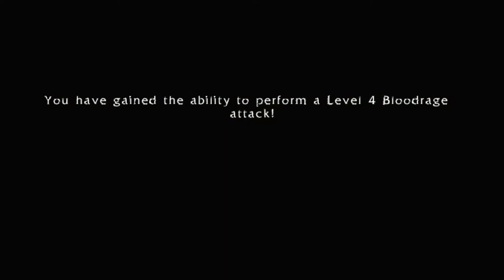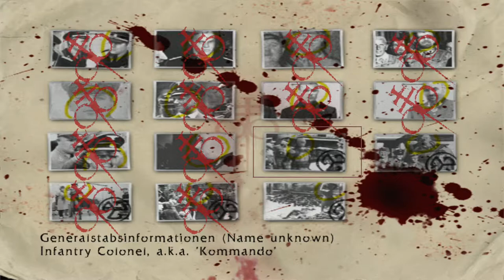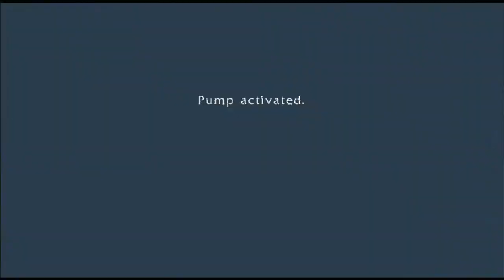BLOODRAYNE: REVAMPED Walkthrough - PART 6 - HELL HALL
BLOODRAYNE: REVAMPED Gameplay Walkthrough Part 6 includes the chapters...

Hell Hall
The Laboratory
Hell Hall (Again)
The Mill Mile
Deep
Deeper

This walkthrough for BLOODRAYNE: REVAMPED available on the PC, PlayStation 4, Xbox One, PlayStation 5 and Xbox Series X|S will include the Full Game, Main Campaign, Story Missions, Side Missions, Collectibles, Cutscenes, Gameplay and Ending.

BloodRayne is an action-adventure hack and slash video game developed by Terminal Reality and first released on October 31, 2002. The game has since spawned a franchise with the addition of sequels, films, and self-contained comic books.

The game was re-released on November 20, 2020 as BloodRayne: Terminal Cut by Terminal Reality and Ziggurat Interactive. BloodRayne will also be released on PlayStation 4, PlayStation 5, Xbox One and Nintendo Switch as BloodRayne: ReVamped on November 18.

The PlayStation 2 and Xbox versions of BloodRayne received "generally favorable reviews", while the GameCube and PC versions received "mixed or average reviews", according to the review aggregation website Metacritic. Electronic Gaming Monthly gave the PS2 version 7, 7.5 and 7.5 for a total of 7.33 out of 10.